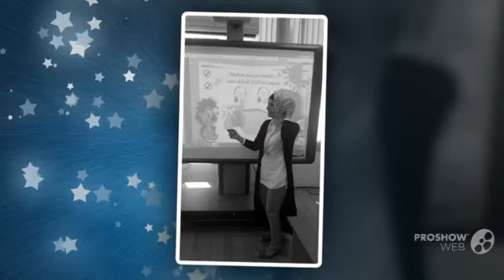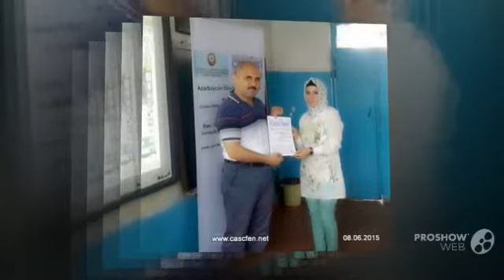Yada düşər xatirələr...